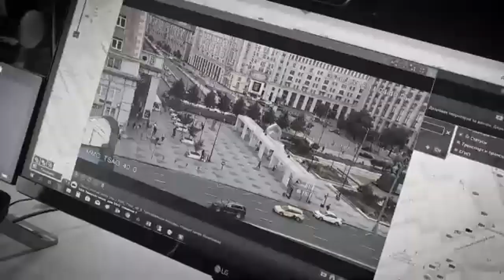Pуски православни цар долази!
Час настал совершить волю Божью Творца –
Русь Святая, поднявшись с колен,
Сбросить иго врагов, их изгонит жреца,
И окончится вражеский плен.

И откроется страшная тайна крови,
И убийство святого Царя,
И та правда, что в этом виновны враги,
И что всем им глава сатана.

и жестокость кровавых бесовских утех,
и младенцев умученных стон,
и источник их силы, питающий грех
мавзолеевый лифостротон.

и прeдавших Россию продажных иуд
Все узнают по их именам.
И людской, и Божественный праведный Суд
им воздаст по иx гнусным делам.

и всех бывших друзей, что, предав, отреклись
от содружества с Русской землёй
ждут раздор и беда, те уже собрались
посетить их враждой и войной.
Инок Михаил